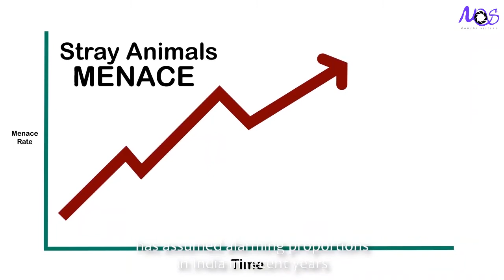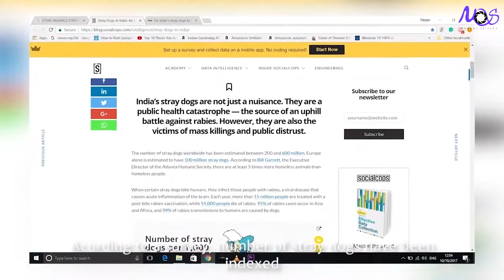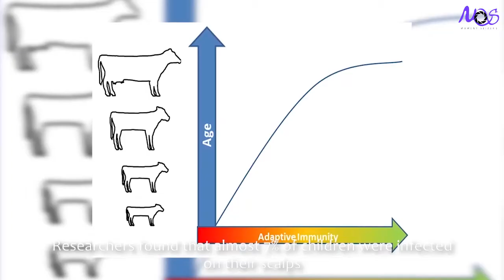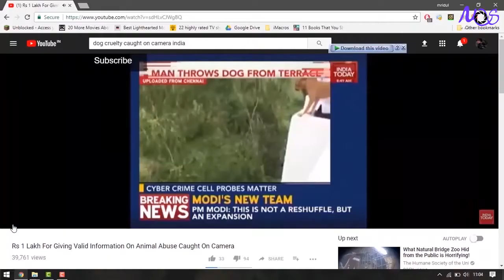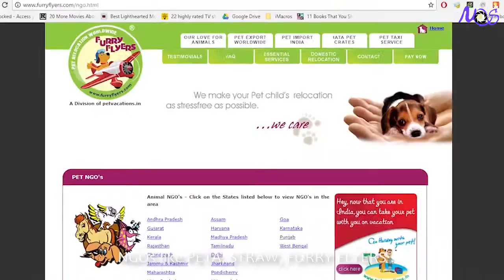The Real Animals - Human or The Strays | Stray Animals Documentary Project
There are two faces of the world, one you see on social media with cute videos of cats and dogs and other is the cruel world.

Here we present you a short Documentary on Stray Animals, what conditions they face everyday and their everyday struggle to find food, shelter and most importantly SURVIVE.